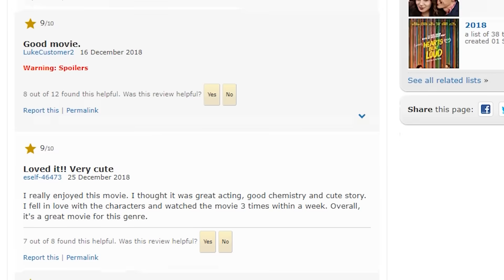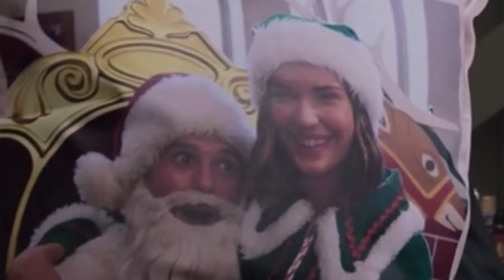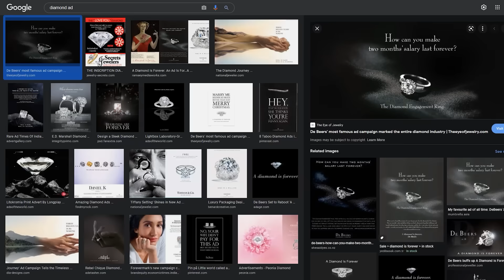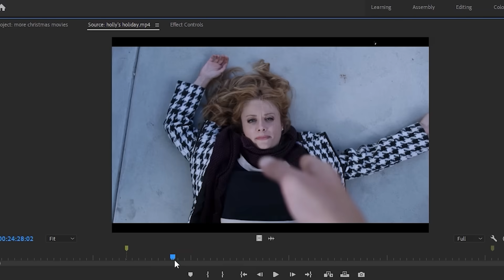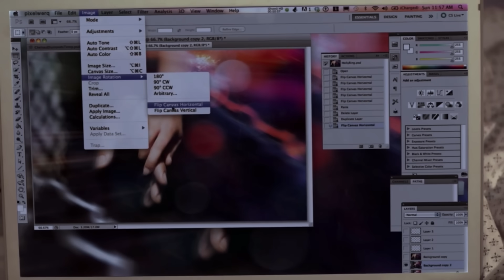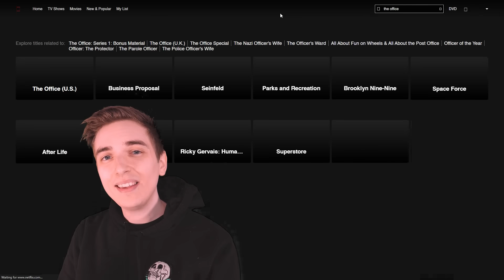I have more christmas movies to complain about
please don't look at the calendar.

00:00 - intro
01:19 - no sleep 'til christmas
10:05 - holly's holiday
20:08 - I poop my pants on camera